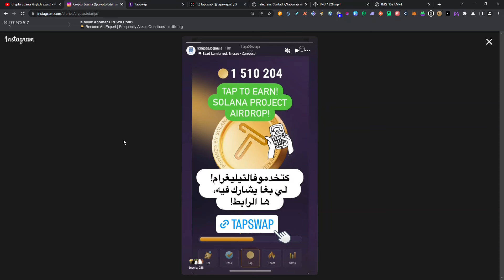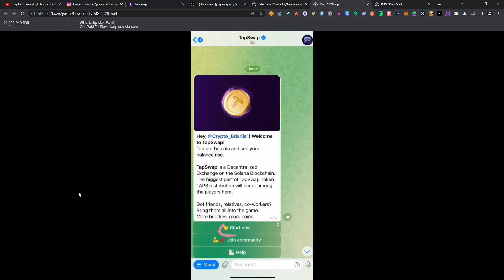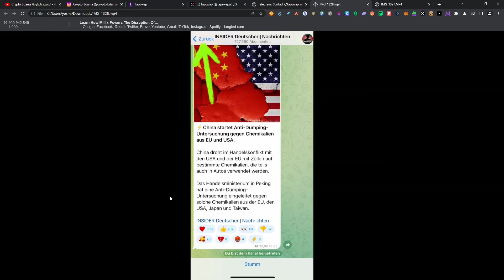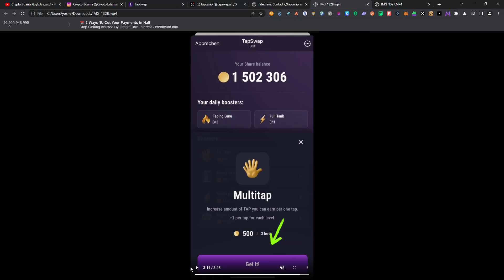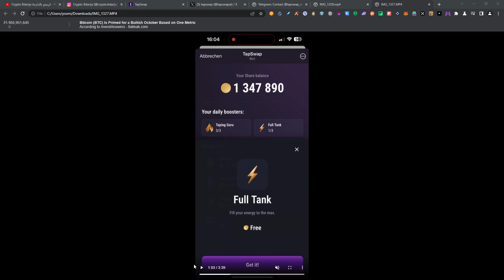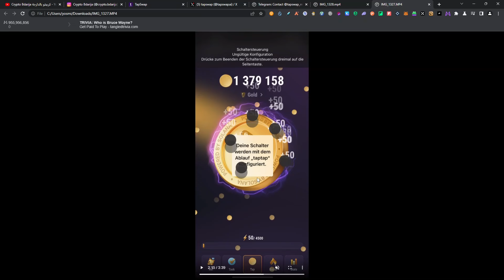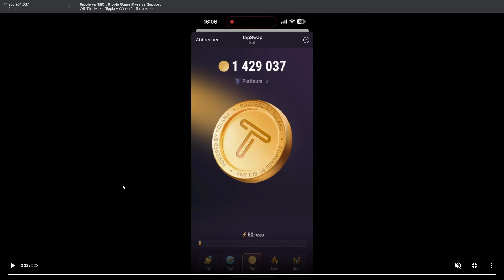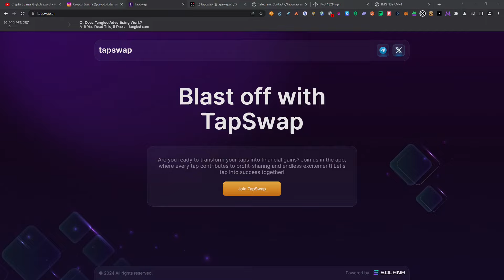شرح مشروع TAPSWAP و نصائح مهمة لكيفية المشاركة فيه! فيديو بالدارجة 🇲🇦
Moroccan crypto
Moroccan cryptocurrency
Moroccan blockchain
Moroccan bitcoin
Moroccan ethereum
Moroccan ICO
Maroc crypto